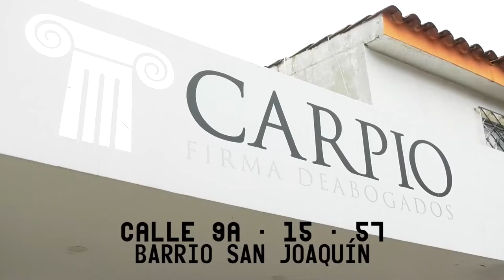GOBERNACIÓN RESPALDA INTERVENCIÓN DE SUPERSALUD AL HOSPITAL ROSARIO , COMO ALTERNATIVA DE SALVACIÓN